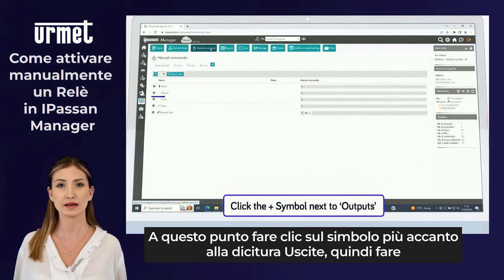39 Come attivare manulmente un relè